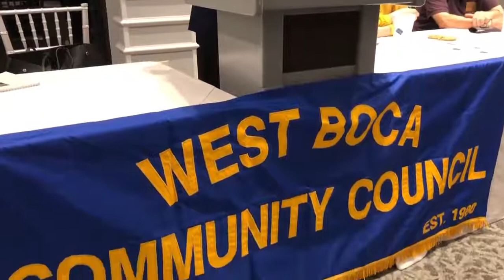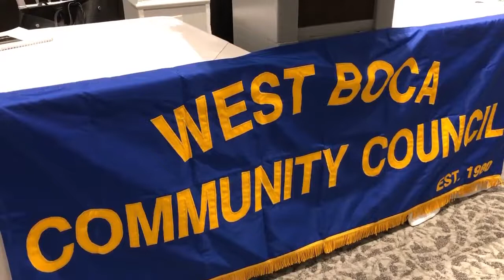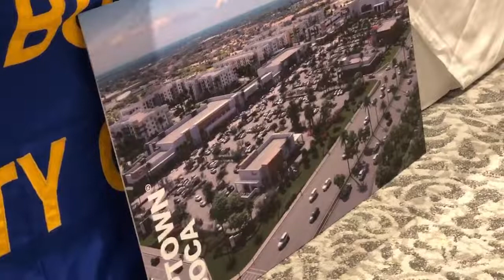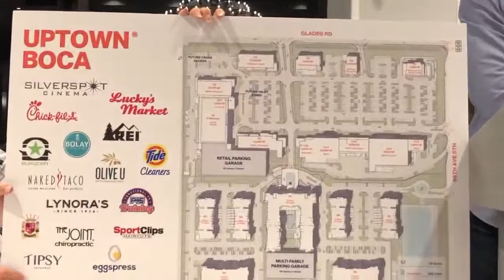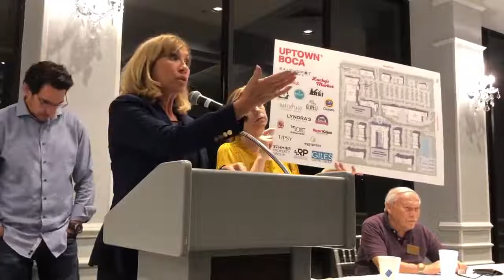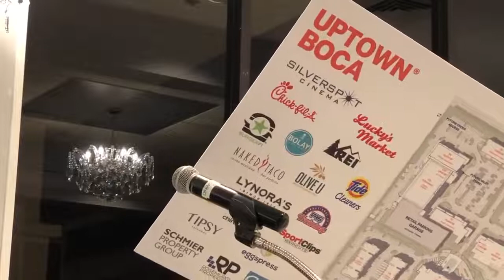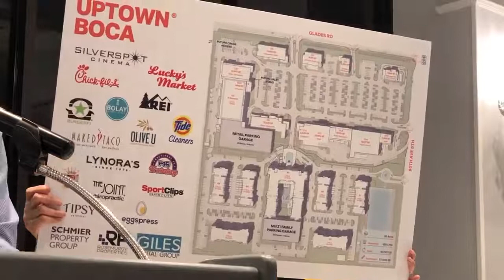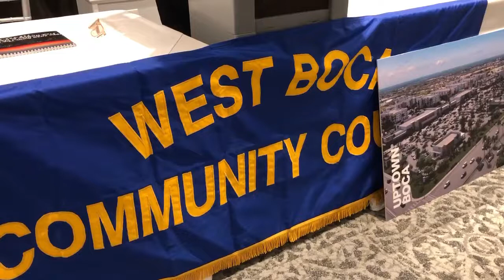Uptown Boca Mall Presentation by the Builders at West Boca Community Council